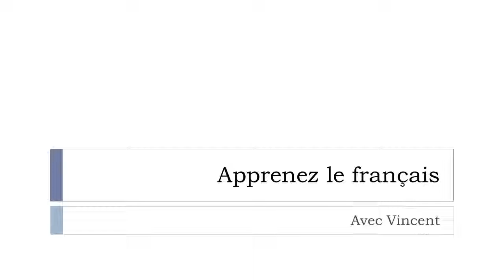Descubra uma palavra francesa